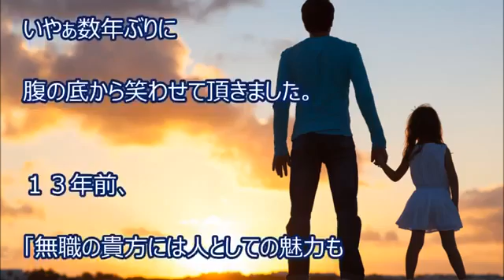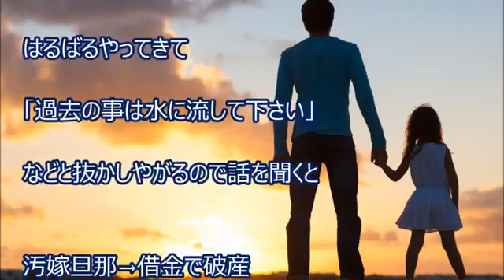【スカッと】13年前 娘を押し付け出ていった汚嫁が、両親兄弟 引き連れて「 復縁して下さい 」と土下座してきた